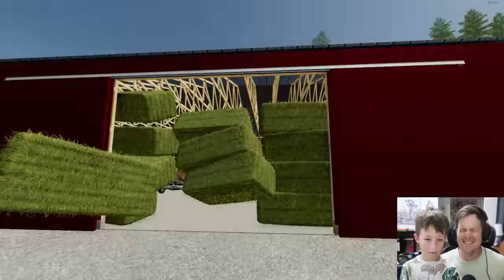Buying the Best and Worst barns at auction | Farming Simulator 22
We buy 2 barns at auction for a TON of money! We hope to find Lamborghinis, Monster Trucks, ATVs and campers! Some barns have old cars, and some have race cars. We have to sell our little boy to buy more barns!